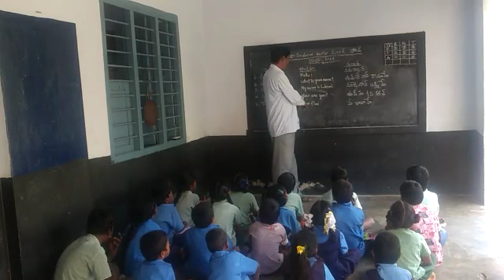Marathi language of Mpps Bc colony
Video from Usha Usharani